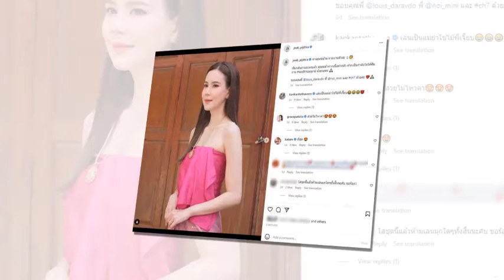เจี๊ยบ พิจิตตรา งดงามมาก ในละครพีเรียดฟอร์มยักษ์แห่งปี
เจี๊ยบ พิจิตตรา งดงามมาก ในละครพีเรียดฟอร์มยักษ์แห่งปีแฉ